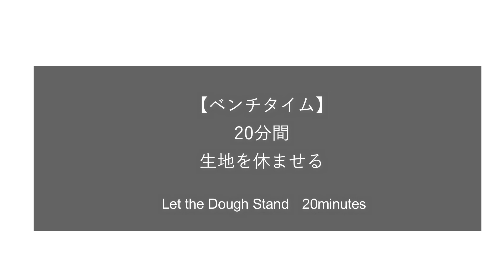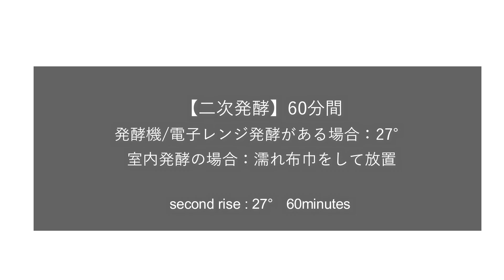#28『3種のこぼれるチーズパン / Cheese Bread』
パン職人の大野有里奈です。

-準強力粉　 　     300ｇ(なければ強力粉可)
-ユーロモルト　    1ｇ（代用品：砂糖   10ｇ )
(モルトパウダーの場合は商品記載通りに使用)
-塩　           　　　   6ｇ
-ドライイースト　  3ｇ
-水　          　　  210ｇ
-チーズ3種　　 各100ｇ

今回はカマンベールチーズ
　　　ダイスチーズ
　　　シュレッドチーズ

(使用材料)

1.生地を捏ねる
2.一次発酵(90分間)
3.ガス抜き
4.一次発酵(30分間)
5.分割(80g)
6.成形(包む)
7.二次発酵(60分間)
8.焼く230度17分間～

◼︎使用道具

for 6pieces

malt             　　1ｇ（substitute：sugar 10ｇ）
salt               　  6ｇ
dry yeast  　　　3ｇ
water              210ｇ
cheese　　 100ｇ(each)

■配信メディア

■商品開発、宣伝依頼

InstagramのDMからご連絡ください。（要相談）